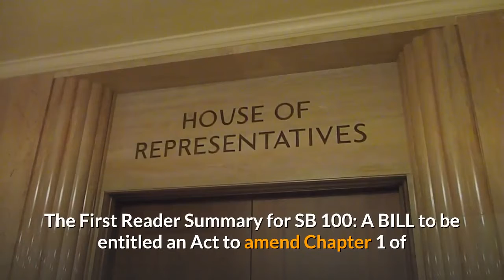'Permanent Daylight Saving Time' Bill Passed Georgia House of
House Bill 44, which says Georgia would observe daylight saving time year round, passed the Georgia House of Representatives in a 112-48 vote on Friday. In order to make this permanent change, the bill would need congressional approval. The First Reader Summary for HB 44: A BILL to be entitled an Act to amend Chapter 1 of Title 50 of the Official Code of Georgia Annotated, relating to general provisions relative to state government, so as to provide that this state shall observe daylight savings time year round; to provide for contingent effectiveness; to repeal conflicting laws; and for other purposes. On February 24, Georgia senators passed Senate Bill 100 with a 46-7 vote. SB 100 would call for Georgia to observe standard time year round, unless Congress votes to let states observe daylight saving time permanently. The First Reader Summary for SB 100: A BILL to be entitled an Act to amend Chapter 1 of Title 50 of the Official Code of Georgia Annotated, relating to general provisions relative to state government, so as to provide that this state shall observe standard time year round until such time as Congress authorizes the states to observe daylight savings time; to provide for contingent effectiveness; to repeal conflicting laws; and for other purposes. GA House Bill 44GA Senate Bill 100